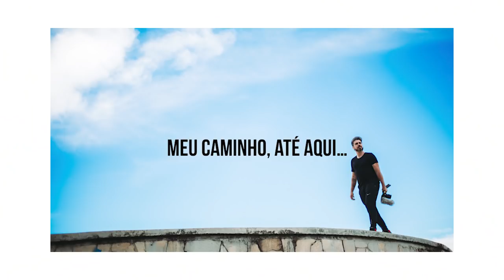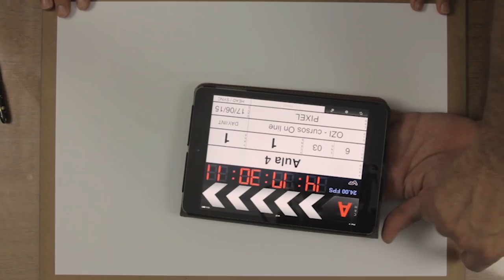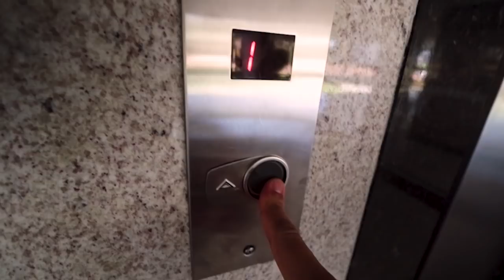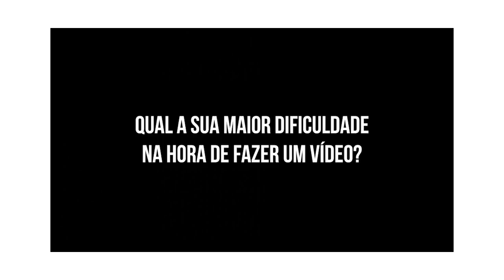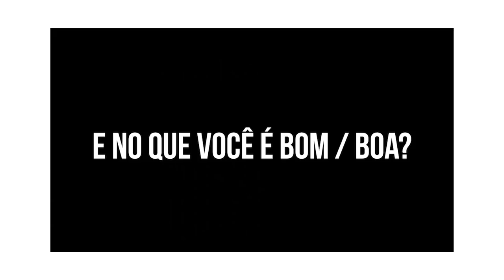Como Está o Mercado de Vídeo? - OZI Experience - Aula 1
2 Meses de Músicas Grátis para os seus Vídeos (Artlist)